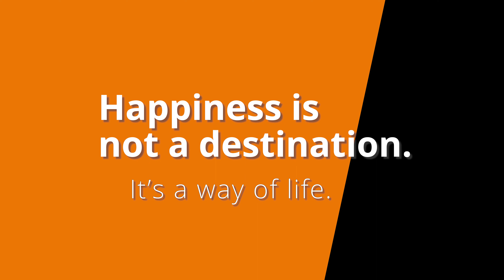Newgate Bank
A short flight with a DJI Mini 2 above Newgate Bank looking down Bilsdale and back over towards Helmsley.  Flying cut short due to gusting winds.